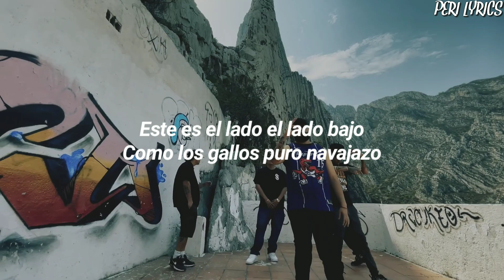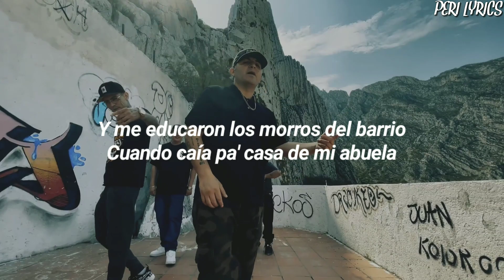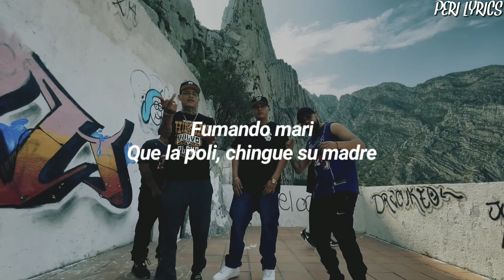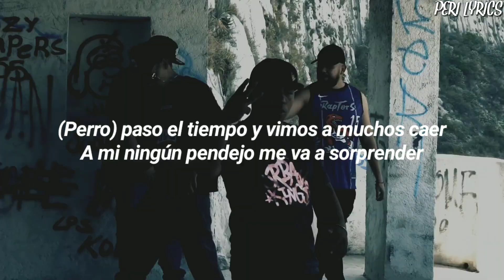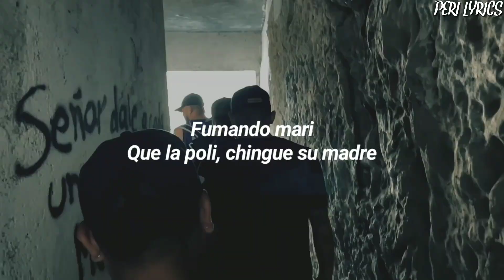UNDER SIDE 821 // MALCRIADOS // LETRA